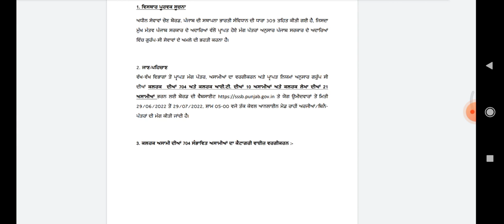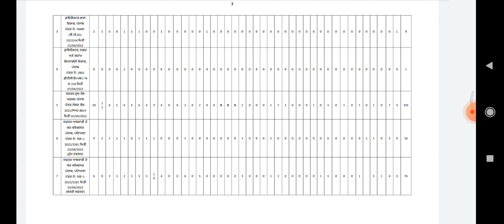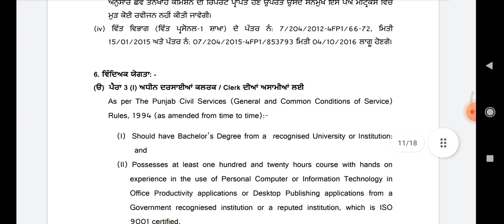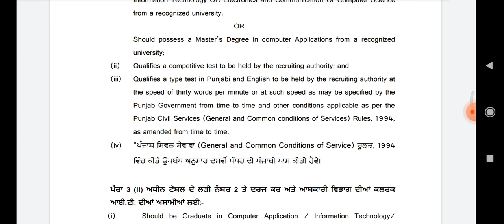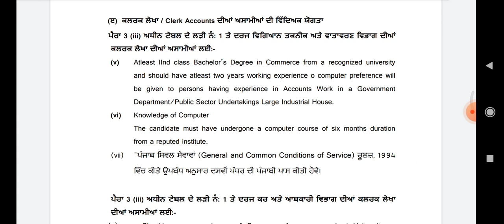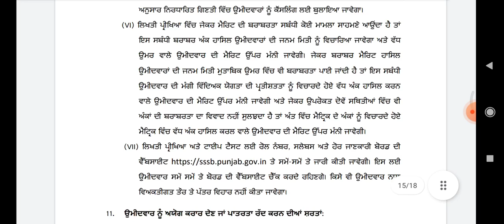Psssb clerk new recruitment 2022 | PSSSB CLERK/CLERK IT/CLERK ACCOUNTS RECRUITMENT 2022